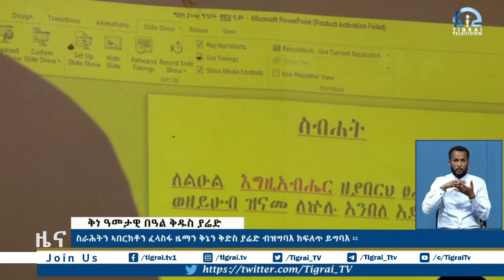ስራሕትን ኣበርክቶን ፈላስፋ ዜማን ቅኔን ቅድስ ያሬድ ብዝግባእ ክፍለጥ ይግባእ ፡፡